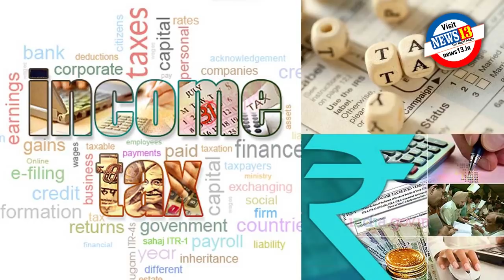Great Achievements of Modiji | ಮೋದಿಯವರ ಅಪೂರ್ವ ಸಾಧನೆಗಳು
ಮೋದಿ ಸರಕಾರದ ಸಾಧನೆಗಳ ಪಟ್ಟಿಯಲ್ಲಿ ನೋಟು ಅಮಾನ್ಯೀಕರಣ, ಜಿ.ಎಸ್.ಟಿ. ಜಾರಿ, ಸ್ವಚ್ಛ ಭಾರತ ಮೊದಲಾದವುಗಳು ಮಾತ್ರ ಹೆಚ್ಚಿನವರಿಗೆ ತಿಳಿದಿವೆ.

ಆದರೆ ಕಳೆದ ನಾಲ್ಕು ವರ್ಷಗಳಲ್ಲಿ ಮೋದಿ ಸರಕಾರವು ಸದ್ದಿಲ್ಲದೇ ಮಾಡಿದ ವಿಶೇಷ ಸಾಧನೆಗಳ ಬಗ್ಗೆ ಬಹಳಷ್ಟು ಜನರಿಗೆ ಗೊತ್ತಿಲ್ಲ. ಮೋದಿಯವರ ಅಂತಹ ಅಪೂರ್ವ ಸಾಧನೆಗಳು ಇಲ್ಲಿವೆ.

Voiceover: Pavan Hombal